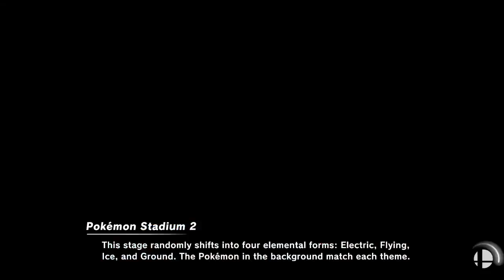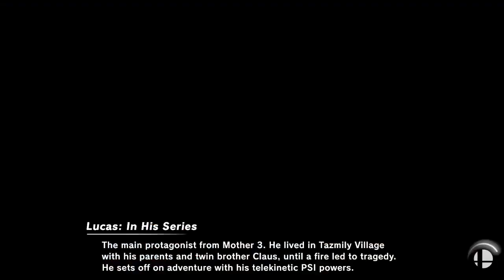[Smash Ultimate] XeNOwifi 60 (W.Quarters) - crash vs QueVeen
crash(Lucas Default) vs QueVeen(Mario Maker)

 - XeNOwifi 60
 - May 5th, 2021

Venue Fee: $8
Singles:   $7
Doubles:   $5

Venue Address -
21 Ludlow